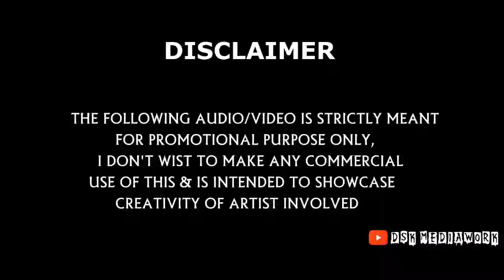Rajni, Kamal, Vijay, Ajith, Danush, Surya Teasers Mashup 1080pHD